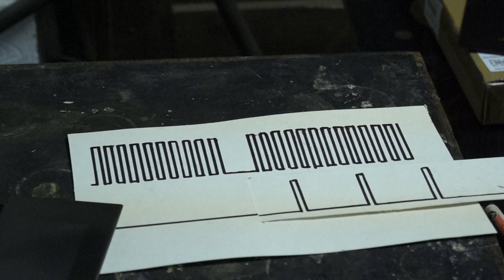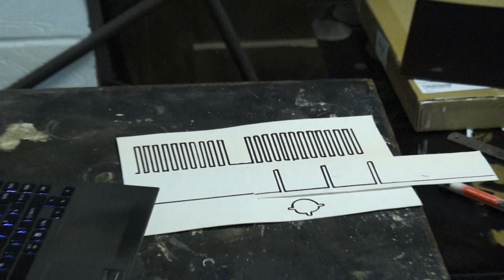Celica ST205 GT4 BEAMS Turbo - ECUmaster EMU Trigger Patterns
Morning all, I have been on a journey!  We have used an oscilloscope to check the cam movement, learnt more about the trigger pattern coding and how the ECU resolves it position.   We have made progress but not solved the issues yet.
It feels like there should be more information on how to calibrate this ECU and others, either videos or literature.
Do any of you have any requests?  I will attempt to explain any functionality, not just for this ECU but others too.  Covering the generic theory behind ECU control.